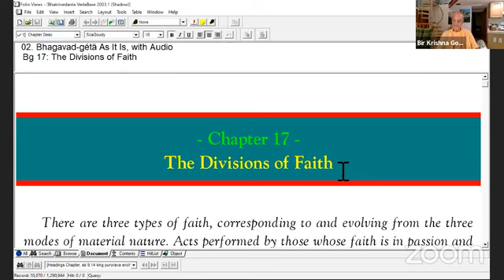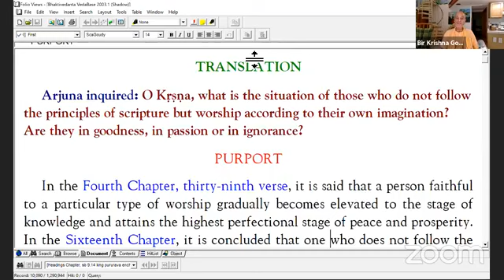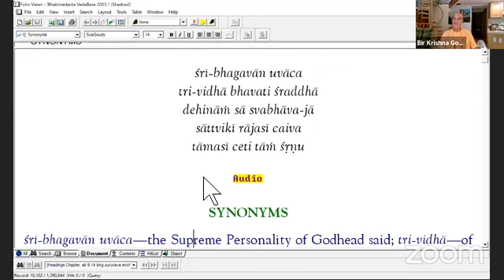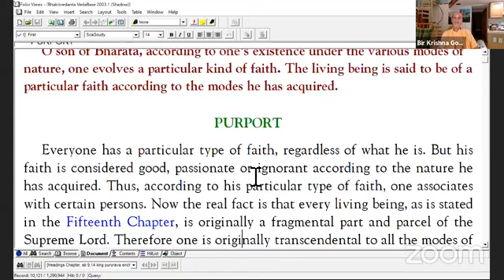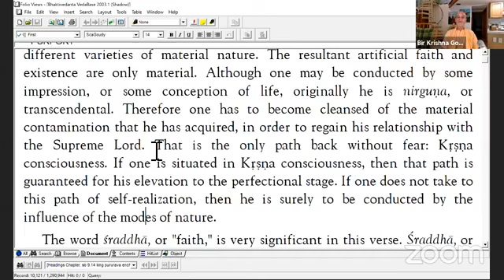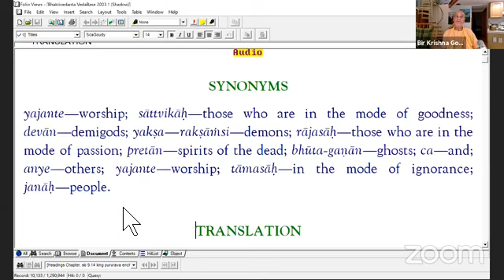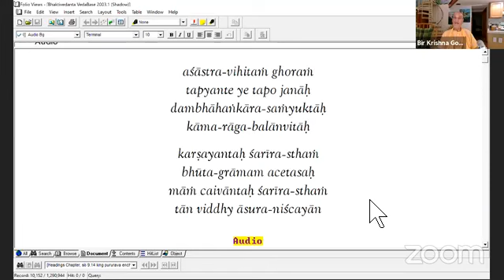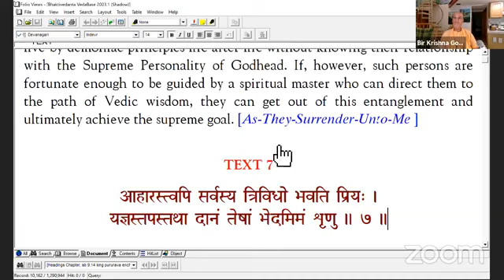Bhagavad Gita Study 108 Chapter 17 verses 1 to 6